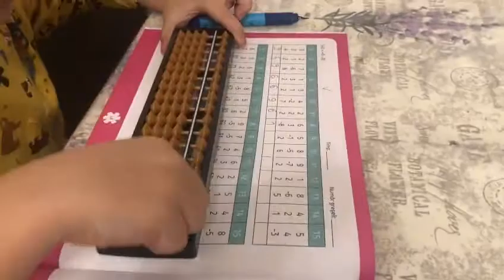Aritmetica Mentala - Dragos 7 ani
Aritmetica mentala - O metodologie recunoscută prin care copiii își dezvoltă memoria, concentrarea și gândirea logică prin calcule – inițial cu un abac. Cu timpul, viteza de calcul devine din ce în ce mai mare și copilul începe să înmulțească, să împartă, să adune și să scadă în minte, fără ajutorul abacului (numărătoare).